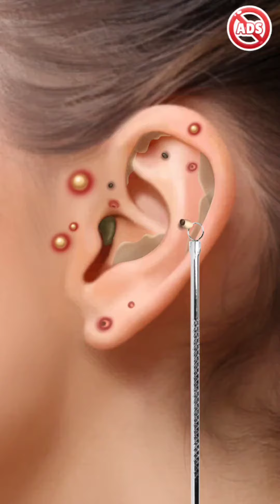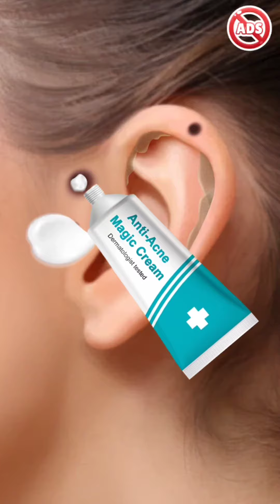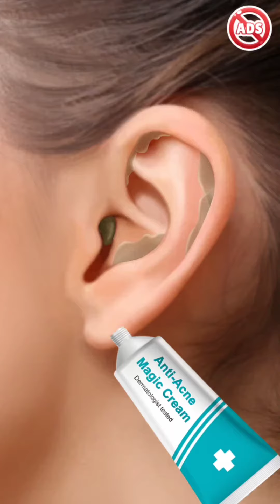ASMR Ear piercing infection treatment-Huge blackheads & acne removing-Satisfying video#viral